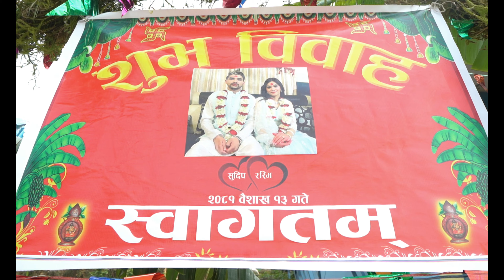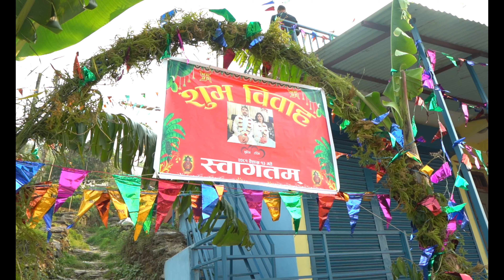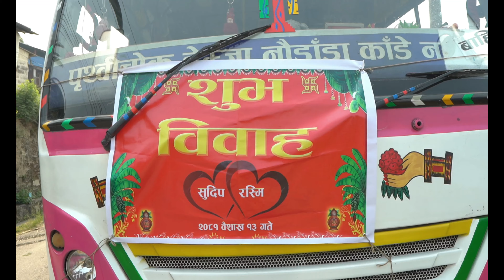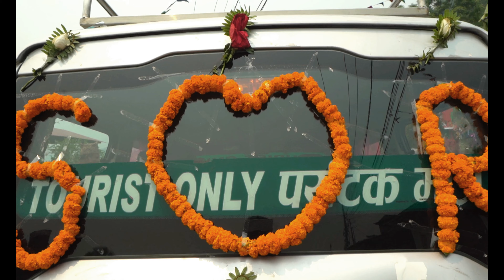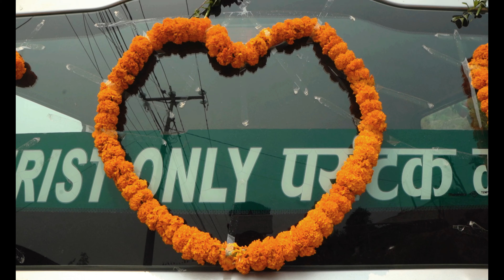Sudip Weds Rasmi Mixing full video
Prabesika Photo Center Pokhara
ViralYoutubeVideo views 1000subscriber Best Cinematic Wedding | Nepali Wedding | यस चेनलमा बिवाह, चौरासी पुजा, शुभ ब्रतन्ध तथा कुनै पनि रमाइलो प्रोग्रामहरु प्रस्तुत गरिएको छ ।